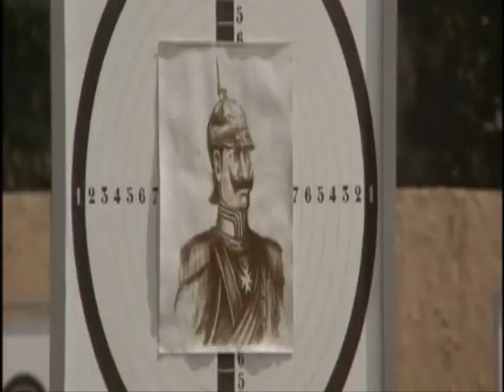Why Theodore Roosevelt Owns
The 26th President of the United States wishes to tell us a few things. Listen and learn from uncle Teddy about the real world- grizzly bears, rifles, and protecting American citizens with both grizzly bears and rifles.
These scenes are from the wonderful film The Wind and The Lion, produce in 1975 and directed by the masterful John Milius.